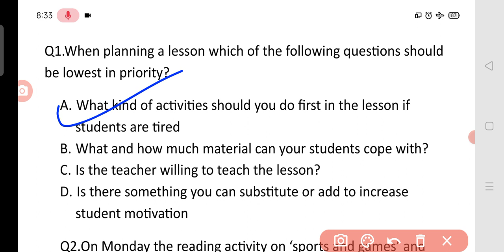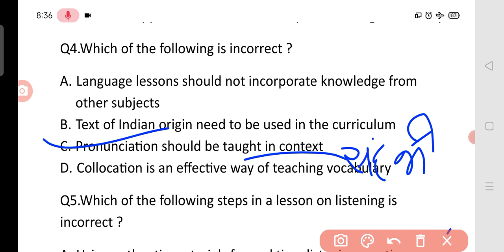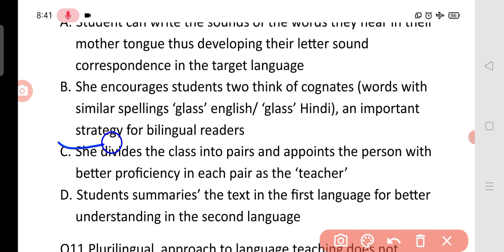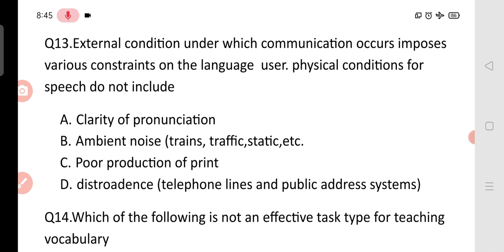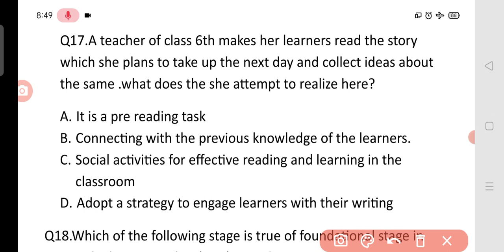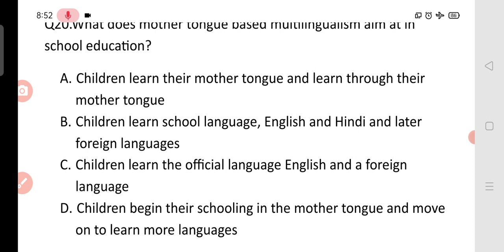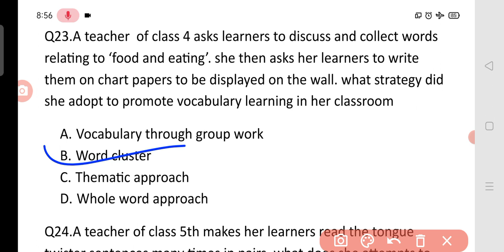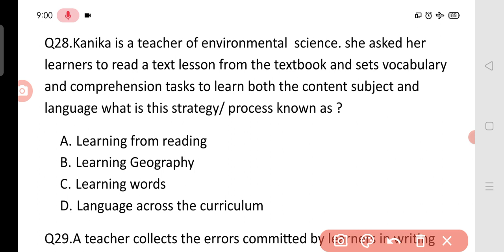CTET English Pedagogy PYQ ctet english syllabus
education Video#ctet video ctet exam video#htet video Rtet video#Dsssb video#hssc video hssc cet video#gk video# YouTube video motivational video Tejas coaching center videoctet english grammarctet english marathonCtet English Pedagogy ctet english preparationctet english previous year question papersctet english syllabus 2023ctet english language preparationctet english classesctet english classes 2023ctet english grammar marathonctet english passage practiceenglish by nidhi aroractet 2023ctet previous year question paper